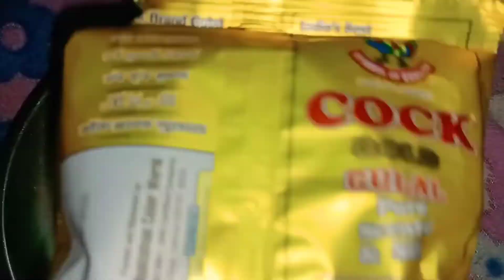HAPPY HOLI 2022 || HOLI K RANG SABKE SANG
hello friends kese ho? aap log ummid krti hu aap sabhi ahcche honge meri new video aa gai hai pasand aae to please like comments share Krna or subscribe bhi... thanku..